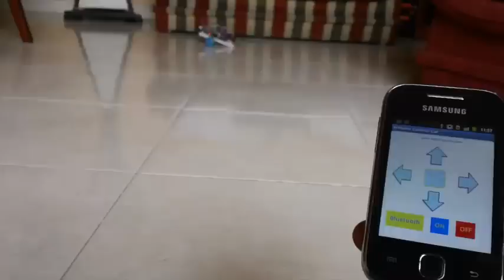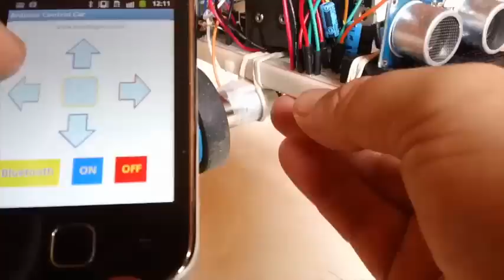✅ CARRO A CONTROL REMOTO (Android / Bluetooth / Arduino) Fácil de hacer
Robot Controlado remotamente desde el Teléfono.

(1) Arduino UNO R3
(1) Sensor de Ultrasonido
(1) Modulo bluetooth
(1) Regulador 7805
(2) Condensadores 10uf
(20) Cables de conexion
(1) Protoboard
(1) Protoboard Min/
(2) Motorreductores 1,5Kg de fuerza, 100RPM  3-12Vdc
(2) Llantas para Motorreductores.
(1) Base bateria 9Vdc
(1) Bateria 9Vdc.
(8) Transistores 2n2222a
(10) Resistencias 1K ohm
(8) diodos 1N4004
(1) Puente H L293D remplaza los 3 últimos ítem
(1) Rueda Loca
Tienda Dinastía Tecnologica